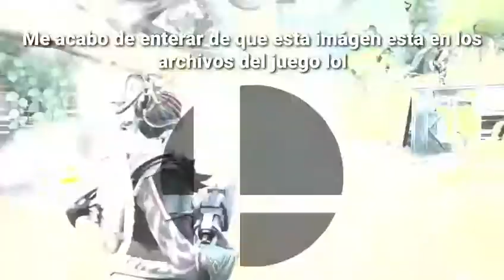El Siguiente Luchador de Smash (Según yo) Parte 2 | SuperF Sonico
Todo el video lo hice entre la madrugada y la tarde XD